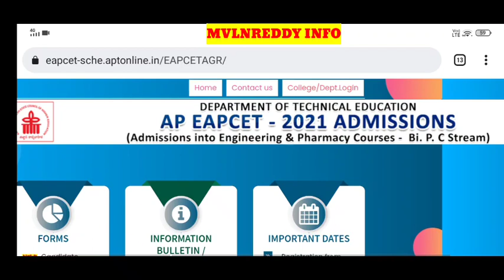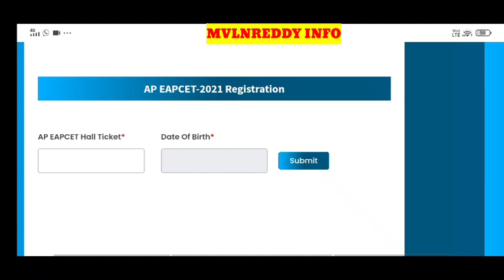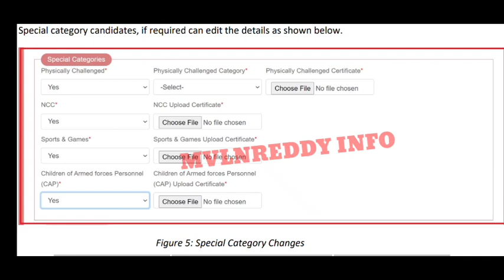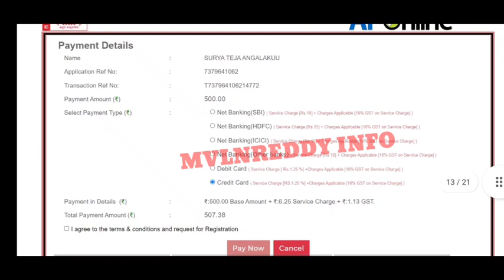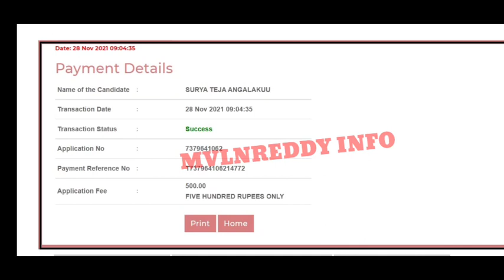AP EAMCET 2021 BIPC Candidate Registration&Fee Payment process in Telugu//certificate upload process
id : Mvlnreddy@cm4
Available in Play Store.